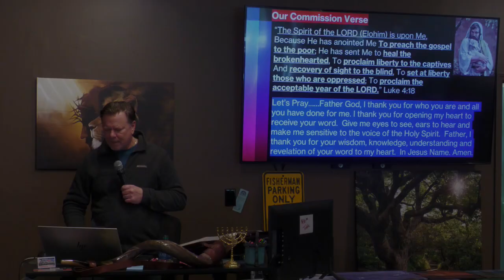The Way to our Jewish King & Groom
Join us today and let’s learn together about our wonderful Jewish King who will be also the Groom for the Bride of Christ, the Church. Are you apart of His Bride today? Let's hear about the clues given starting in Genesis throughout the Word of God which shows us "The Way”.

Last Days Deliverance
Last Days Deliverance.com

We are a Spirit filled body of believers who believes in all powers given by the Holy Spirit and by  blood and authority of Yeshua. We are non Denominational and stand on all things given to us by the Word of God.